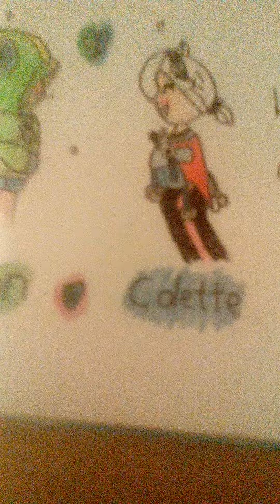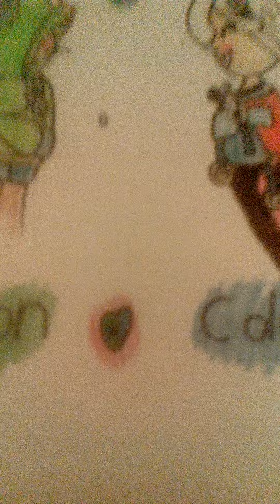FanArt mio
un fanart de colette x león mio